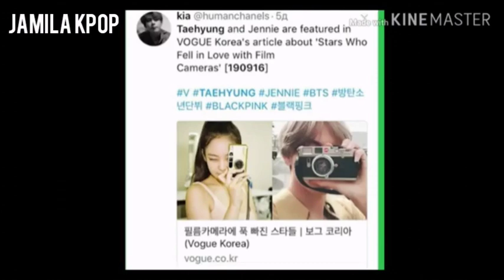Tae and Jennie 😭